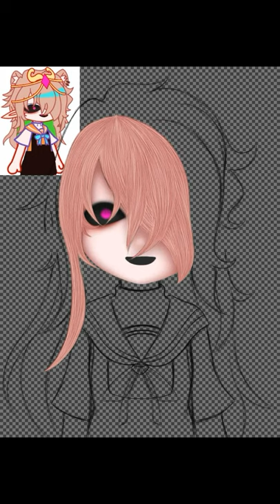Sushie Speedpaint | Gacha Club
It's my first time to make my own simple musical to my speedpaint. This music are was created from bandlab software

* Program/App *
- Gacha club
- YouCut - video editor
- Bandlab

Oc belongs to – Alaqacotad Hfsah

Time: 14:24